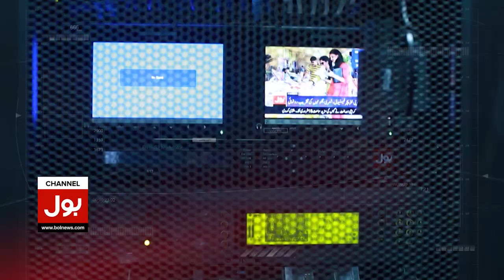Tiktoker Ayesha Father Shocking Revelation | Jinnah Hospital Case | Breaking News